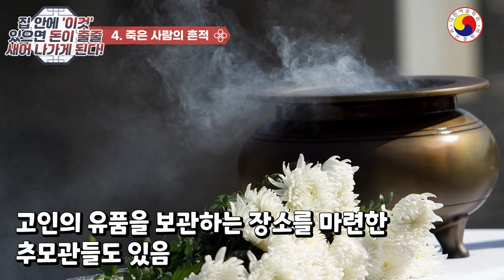[재물운 상승법] 조상이 재물운 가로막고 있었다//재물운 막고있는 이것 빨리 치우세요~그럼 대박납니다!!